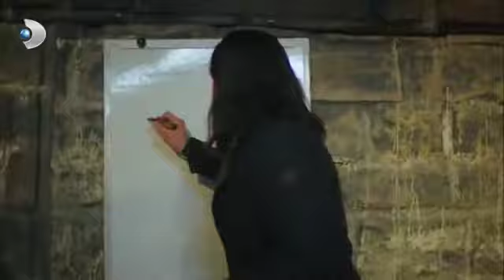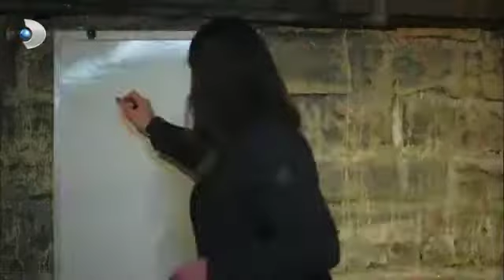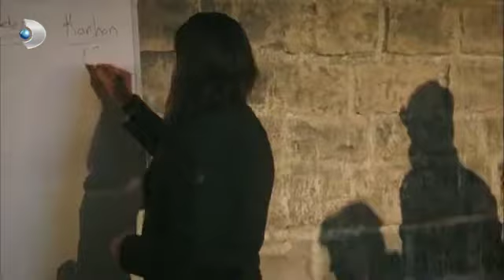Nevizadeler’in Eve Dönme Planı! - Ulan İstanbul Özel Klip